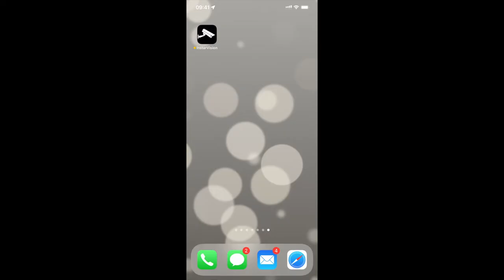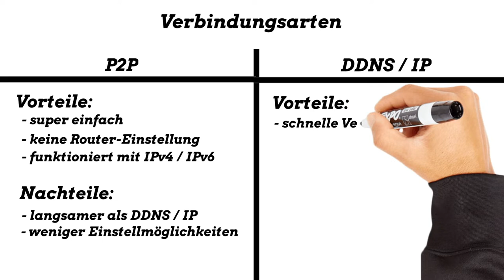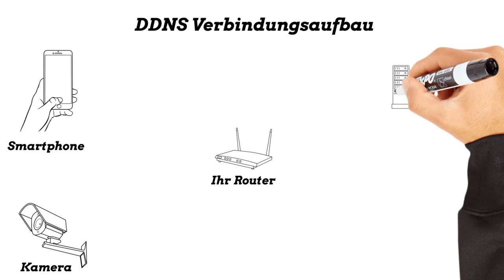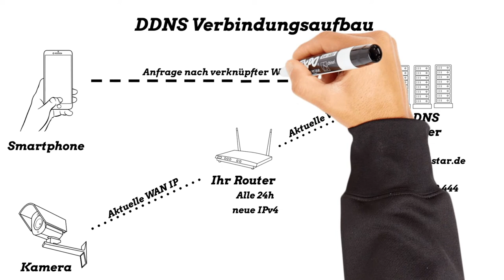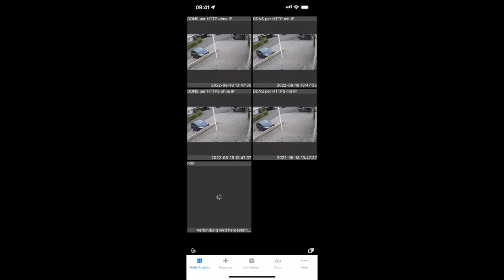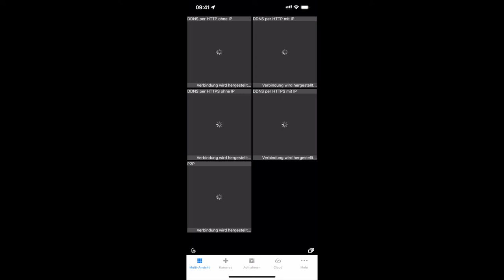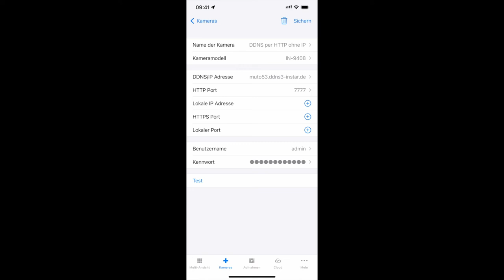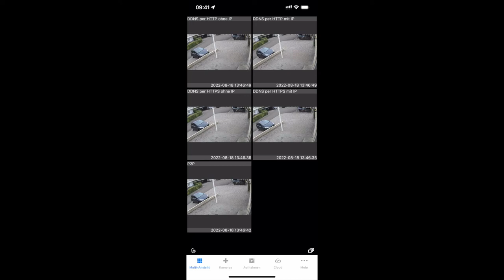SCHNELLERER App Zugriff über InstarVision auf Ihre LAN / WLAN Überwachungskamera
Verbessern Sie den Zugriff auf Ihre IP Überwachungskameras von INSTAR indem Sie die beste Verbindungsart für Ihren Internetanschluss wählen.

Es gibt zwei Möglichkeiten über das Internet mit der App zuzugreifen, einmal über DDNS und einmal über P2P. Wir zeigen Ihnen die Unterschiede und geben Tipps wie man den Zugriff noch schneller machen kann.

in weiss
in schwarz

00:00 - 00:42 Intro
00:42 - 01:32 Verbindungsarten
01:32 - 02:50 P2P Verbindungsaufbau
02:50 - 04:25 DDNS Verbindungsaufbau
04:25 - 04:30 App Einstellungen
07:40 - 08:10 Schlusswort
08:10 - 08:31 Outro